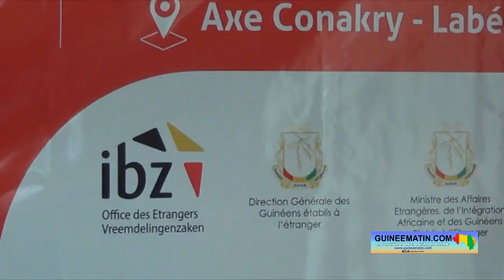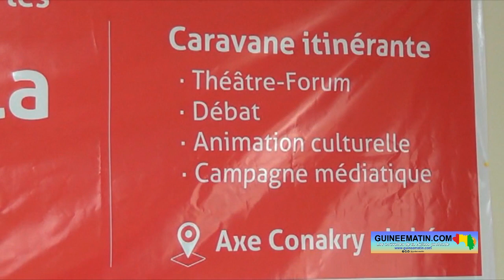Guinée : annonce d'une campagne de sensibilisation sur les risques de la migration dangereuse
C'est au cours d’une conférence de presse animée à Conakry mercredi 22 novembre 2023, que l'office des étrangers en Belgique a dévoilé son projet intitulé campagne de sensibilisation sur les risques de la migration dangereuse. Il va s'étendre de novembre 2023 à avril 2024 notamment sur l'axe Conakry-Labé. Le directeur général des Guinéens de l'étranger, l'ambassadeur de la Belgique en Guinée et des membres de la société civile ont pris part à ladite conférence, a constaté Guineematin.com à travers un des ses reporters.

Cette campagne de sensibilisation a pour but principal de sensibiliser et informer la population ciblée (les ménages et la jeunesse vulnérable) sur les risques de la migration dangereuse à travers une caravane itinérante tout en appuyant la DGGE (direction générale des Guinéens de l'étranger) dans la promotion des opportunités d'insertion socio-professionnelle.
Freddy Roosemont, directeur général de l'office des étrangers de la Belgique, explique que par cette sensibilisation, la Belgique souhaite réduire le nombre de migrants irréguliers.
« On constate qu'il y a beaucoup trop de demandeurs d'asile guinéens qui ne sont pas persécutés par le gouvernement, qui n'ont pas de problèmes réels, qui n'ont pas de craintes dans le cadre de la protection internationale. Donc on essaie d'expliquer aux gens que venir en Belgique, en Europe faire une demande de protection n'est pas une bonne procédure. Il y a d'autres procédures de migration légale qui existent, les gens doivent l'utiliser. Ce ne sera pas pour tout le monde, c'est clair que ce sera pour un nombre limité mais quand même ça existe. Les risques dans la migration illégale pour introduire une demande d'asile sont beaucoup trop grands : il y a des risques physiques, il y a les risques de perte d'argent, il y a les pertes d'énergie et de temps. On veut éviter tout ça par la campagne de sensibilisation. On veut que le nombre diminue à 50%, ce qui ne sera pas un mauvais comme résultat », a-t-il indiqué.

De son côté, Aminata Kouyaté, directrice de l'emploi et l'auto-emploi des jeunes au ministère de la Jeunesse et des Sports, prône une synergie d'actions dans la sensibilisation sur la migration régulière.
« En ce qui concerne maintenant la politique du gouvernement par rapport à ça, c'est de vraiment accentuer la partie sensibilisation et information parce que souvent ils n'ont pas toutes les informations. Et c'est là aussi qu'on se tourne vers les pays d'accueil pour leur dire qu'ils ont des opportunités de migration régulière et des fois qu'on a pas. Par exemple, comme ils l'ont dit, c'est possible de partir trouver du travail là-bas mais quelles sont les conditions ? On ne le sait pas, les Guinéens ne le savent pas. Je pense que si nous-mêmes on renforce cette synergie et qu'on a toutes les informations et qu'on le passe aux jeunes, le jeune saura qu'il a le choix de pouvoir partir de façon décente sans risquer sa vie. Je prends un autre pays de l'Europe qui disait qu'ils ont besoin de main d'œuvre dans le domaine de l'agriculture et qu'ils étaient en train de penser à des migrations saisonnières. Ici on a beaucoup de jeunes qui sont capables d'aller travailler 3 mois de façon légale et revenir (...). On ne peut pas empêcher les gens de partir mais on peut le faire de façon légale », a-t-elle souligné.
Selon le chronogramme fourni par l'office des étrangers en Belgique, la caravane itinérante est divisée en 8 étapes. Elle commencera le 05 décembre 2023 à Labé, passera par Pita, Mamou, Kindia avant de finir à Conakry, où elle sera dans les 5 communes de la capitale jusqu'au 17 du même mois.